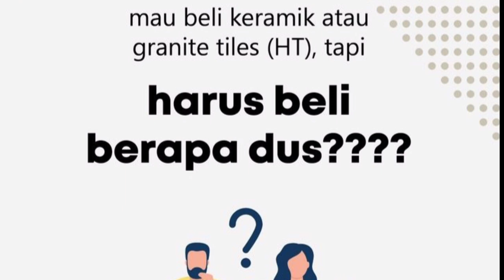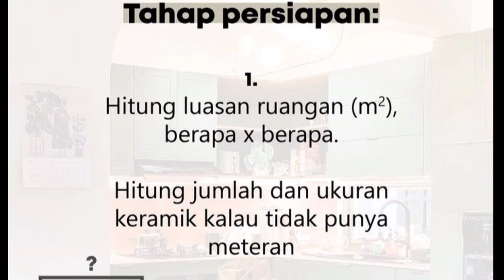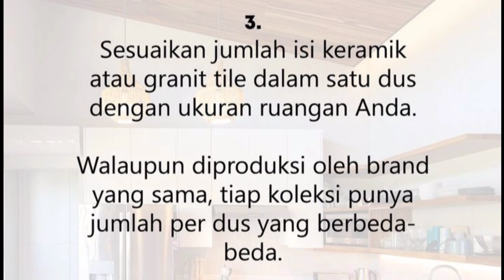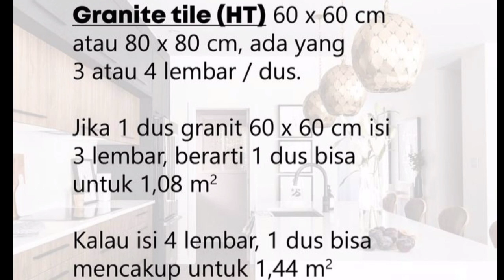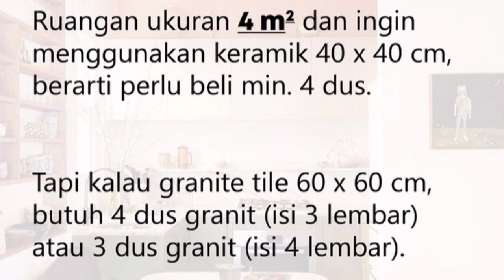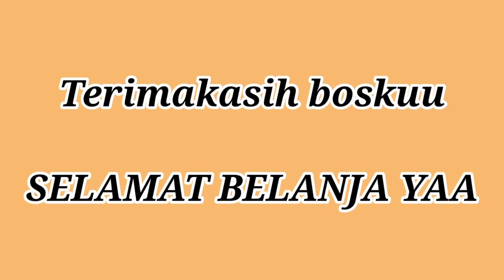TIPS MEMBELI KERAMIK DAN GRANIT